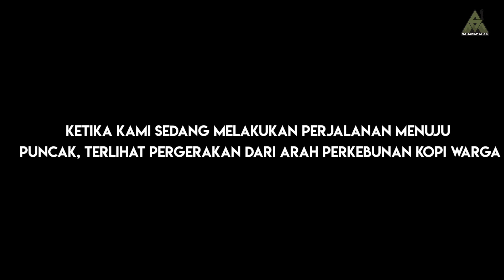AKHIRNYA SANG RAJA HUTAN MUNCUL! ULARNYA NGAMUK SAMPAI KEWALAHAN! PERTAMA KALI KETEMU ULAR LANGKA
Salam sahabat alam! kali ini saya kembali berpetualang mencari hewan di hutan belantara yang baru saja dibuka, dan ternyata diperjalanan saya menemukan beberapa tumbuhan unik, serta vegetasi tumbuhan yang masih terjaga, Medan yang saya tempuh kali ini, cukup lumayan terjal dan sulit, mengingat medannya seperti bebatuan dan perbukitan, namun tidak masalah karena saya menggunakan sepatu dari SUNDER yang aman dan nyaman ketika saya gunakan, nah setelah sekian lama mencari, akhirnya ular langka pun muncul, dengan size yang sangat besar dan panjang, dan merupakan rekor dalam penangkapan ular sowo kopi, ini merupakan ular sowo kopi terpanjang dan terbesar, yang pernah saya temukan, nah seperti apa untuk video lengkapnya? simak videonya sampai beres yah!